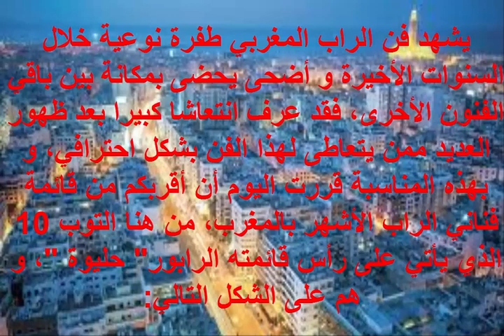شاهد من هنا لائحة اشهر مغنيي الراب بالمغرب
المغرب يحفل بعدد من الأصوات و من أشهرها الاغنية الشبابية أو اغاني الراب التي بدأ بعض الشباب يهتم لها و بها ..